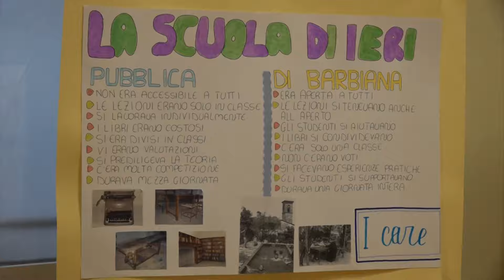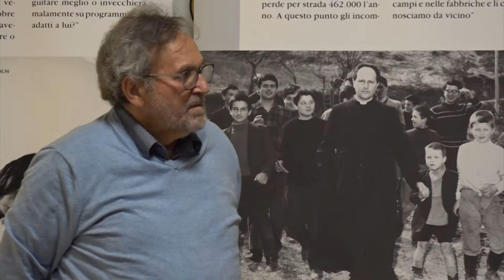Incontro su Don Milani all'IC Cesalpino di Arezzo